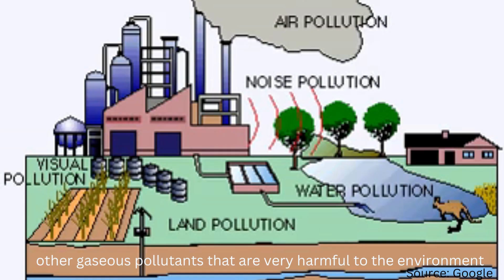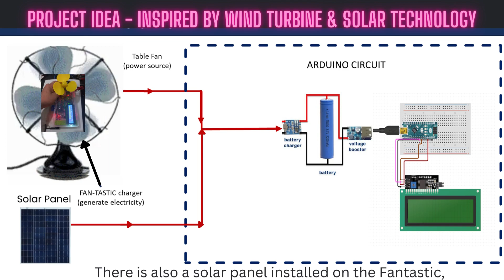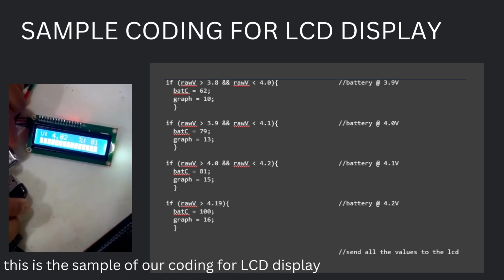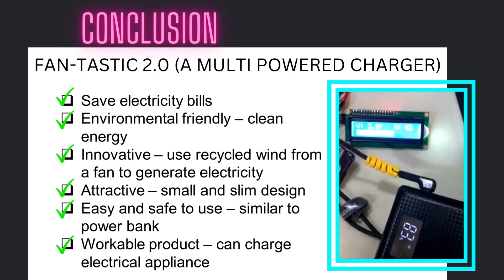S092 FAN-TASTIC 2.0 | KLESF International Challenge 2022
Number: S092
Title of Project: FAN-TASTIC 2.0
Name of participant #1: SYED HAQEEM AL-IDRUS BIN SYED MOHAMAD HAFIZ AL-IDRUS
Name of participant #2: NIK IQBAL HAMDI BIN NIK KAMARUDDIN
Name of participant #3: AHMAD AQLAN SYAMIL BIN AHMAD KAMIL
Name of School: SMKA PUTRAJAYA
Project theme: Sustainable Cities and Communities (SDG 11)
Category: Secondary school (13 - 18 years old).

Abstract of Project:
The purpose of our project is to create an affordable and clean energy product. Our product called FAN-TASTIC 2.0 is a multi powered charger which provides power with zero cost energy be it indoor or when away from home. FAN-TASTIC 2.0 main power is from household fan for indoor charging and uses solar panel charging for outdoor activities such as camping, hiking, cycling or any other adventure.
FAN-TASTIC 2.0 could be our life saver as it keeps our devices charged and ready at anytime from anywhere even when we face power outage. It is equipped with fast charging battery and has an aesthetic and slim design to be more marketable.
FANTASTIC 2.0 prototype is designed with battery capacity of 6800 mAh with 5V electric supply. It is inspired by wind turbine and solar technology to maximize power production.
The prototype has successfully charged a power bank and smartphones. From the experiment, we found that the higher the fan speed, the higher voltage generated. Same goes to solar panel surface area, the bigger the area, the more electrical energy generated.
In conclusion, we believe this product has a big potential to be commercialized in the future. More improvements could be made to make it competitive, marketable and affordable alternative device charger.